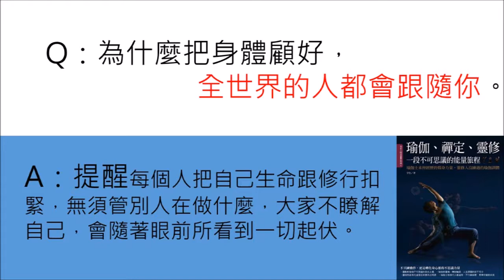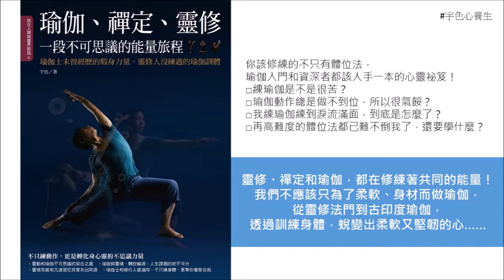怎麼知道眼前這位瑜伽老師是真正的瑜伽行者呢？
【大綱介紹】
1.訪間的瑜伽書大部份可分為幾類？
2.為什麼不尊重大自然也是失去了瑜伽精神？
3.印度哲理為什麼這麼難懂？
4.學習瑜伽有哪兩種層次？
5.從編輯角度來說，這一本書編輯的難度在哪裏？
6.怎麼去判斷一名走在解脫路上的修行者、瑜伽士？
7.印度人竟然不學瑜伽？
8.為什麼很多瑜伽老師只動嘴不練習！
9.為什麼把身體顧好，全世界的人都會跟隨你。

【書籍介紹】
靈修、禪定和瑜伽，都在修練著共同的能量！
我們不應該只為了柔軟、身材而做瑜伽，
從靈修法門到古印度瑜伽，
透過訓練身體，蛻變出柔軟又堅韌的心……

　　★遇見靈動和瑜伽修練不可思議的契合之處！
　　★元神?感、亢達里尼其實系出同源？
　　★認識瑜伽與靈魂、轉世輪迴、人生課題的密不可分……
　　★瑜伽練習者到靈性修練者都適用，不只練身體，更帶你覺察自我、協調身心靈的平衡！

　　「瑜伽修練是透過有系統的心理察覺與身體鍛鍊，培養敏銳度及強大的心靈自主性。所以，瑜伽雖然不談論改命、創運，卻也在練習瑜伽時一點一滴淨化及微調我們看待生活的態度，並重組未來的人生藍圖。」

　　除了修行者、塔羅牌占卜師，人氣靈修作家宇色還有另一個身分──瑜伽教練。即使練瑜伽超過15年，也已經開班授課指導學員，他仍每週到社區大學報到，與婆婆媽媽一同學習基礎瑜伽，持續擁抱練習瑜伽的「初心」！

　　以身體為師，
　　遇見靈修和瑜伽的神祕能量！
　　★高難度「美人魚式」帶來的背腰劇痛，逼出「愈向內克服，愈能挑戰外界壓力」的感知訊息。
　　★母娘煆身靈動、瑜伽體位法加中醫調理，久患不癒的皮膚搔癢和過敏體質，奇蹟般大幅改善。
　　★瑜伽課前不到5分鐘，無其他人在竟感覺「被人」觸摸右腳，瑤池金母靈訊──「是宇宙規律喚醒肉體」。
　　★在瑜伽導師班密集訓練到第二週，竟開始像初啟靈時那樣體內莫名能量竄起，沒想到瑜伽教練卻老神在在地表示那是──瑜伽修練的亢達里尼甦醒。
　　★亢達里尼、元神的覺醒，都是為了幫助一個人加速完成他在此生的志願，而非神通力或神蹟。
　　★元神覺醒、喚醒亢達里尼、通靈體質都是身體在修行中的過程，你要做的是降伏野馬般的心。

　　原來，10多年前自我啟靈的宇色，在面對來自各方的恐嚇、辦事、帶天命等修行建議，決定傾聽自己身體的聲音。一天，在沒有任何人教導的情況下，他的身體自發性做出大腦意識之外的瑜伽動作，之後，宇色便「以身體為師」，漸漸在靈動中發現?感與瑜伽之間的中道，也讓他一頭埋入古印度瑜伽的研究，去認識它與靈魂、轉世輪迴及人生課題的關連，並將瑜伽當作「生活修」，不論是在靈修法門的修行或面對生活中的問題中，一一實踐瑜伽的精神。

　　你該修練的不只有體位法，
　　瑜伽入門和資深者都該人手一本的心靈祕笈！
　　□練瑜伽是不是很苦？
　　□瑜伽動作總是做不到位，所以很氣餒？
　　□我練瑜伽練到淚流滿面，到底是怎麼了？
　　□再高難度的體位法都已難不倒我了，還要學什麼？

　　針對習練瑜伽常見的迷思和問題、學習瑜伽應有的心態、如何做好準備，到瑜伽習練過程中會遇到的瓶頸，以及如何在日常生活中落實瑜伽、瑜伽習練者應具備的內在修練等等，宇色都透過自己在瑜伽靈修的旅程經驗，以及瑜伽教學的心得，提出一些獨到的解析，並不藏私分享──瑜伽如何改變一個人生命。

　　不論你是瑜伽初學者、資深瑜伽師，甚至只是單純對修行感到興趣的讀者，都可以從中得到不同的收獲。

　　★瑜伽是在非暴力下完成一切：你應該是在每一個能夠完成的動作上努力達成，而不是以暴力信念（執著、負面想法或強力的手段）去完成做不到的動作。
　　★努力當下，不強求結果：穩固地完成當下每個體位動作，做好眼前每一件事情，拋開對成敗的執著、不去妄想未來。
　　★瑜伽不單是降伏身體：習練瑜伽更重要的是，細緻地去觀察心的變化。
　　★修練瑜伽體位法是向內觀照的方法之一：因此，你必須全然與身體、呼吸、情緒合一。
　　★收攝是練習瑜伽重要的關鍵：將心念緊繫在呼吸或較大感受的覺知上，練瑜伽時，心思就比較不會跑到別人身上。
　　★練習瑜伽的第一步，就是觀察體位法與呼吸間的平衡：不論操練何種體位法，你都必須在平緩呼吸下進行。
　　★不要太著重在苦的感覺：要用堅毅和不悲痛的心情來練習瑜伽。
　　★感恩是瑜伽的心法：感恩讓我們的意識與身體、心與外界結合為一體，不再受外界不純粹的意念干擾。
　　★在生活中落實瑜伽精神：除了身體的訓練，將一顆好好護持的心帶離瑜伽墊、瑜伽教室，是修習瑜伽的基本培養。

　　從外在的身體到內在的靈魂，
　　在瑜伽墊上，
　　慢慢到位你的人生！

新書推介 / 新書分享會協助舉辦 /演講邀約 / 內部訓練 / 課程合作